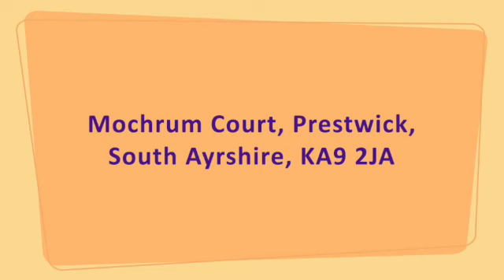Mochrum Court, Prestwick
Set at the end of a cul-de-sac is this extended four-bedroom semi-detached villa with multiple car driveway, and many features listed. It is within easy reach of Prestwick Airport, Train Station, sea front, restaurants, bars, and all amenities.